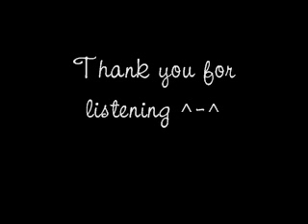[Fancover] F(x) - NU ABO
LOL with all my silly background music ...